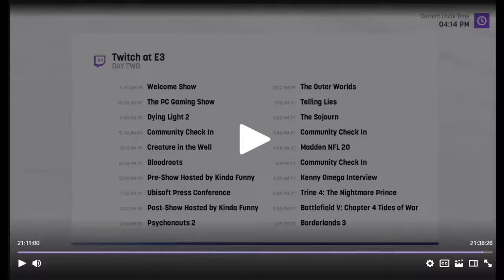Twitch Partners Negaoryx & TheOnlyRyann discuss their E3 2019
Twitch_Studios Host & Partner Negaoryx Interviews fellow caster & Twitch Partner TheOnlyRyann

Topics of discussion included:
- Double Fine (Now apart of XBox Game Studio) release of Psychonauts2 | Twitter = @DoubleFine
- Gearbox release of Borderlands3 | Twitter = @GearboxOfficial
- Devolver Digitals release of "My Friend Pedro"  | Twitter = @devolverdigital